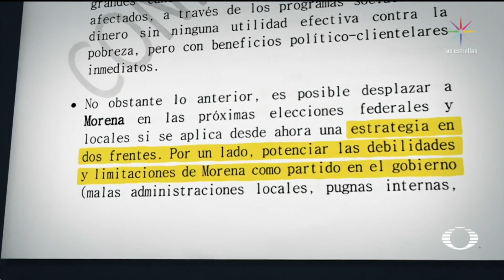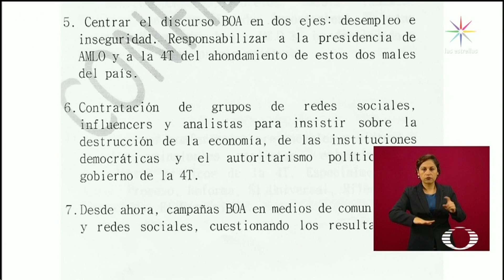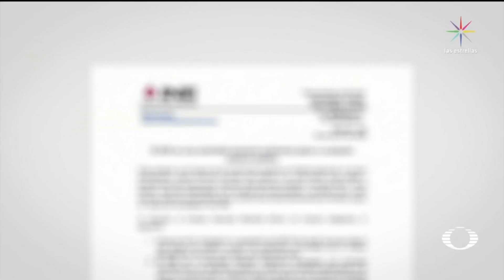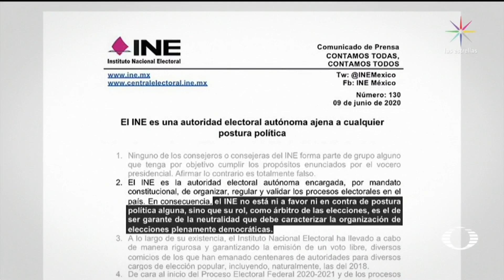AMLO denuncia Bloque Opositor Amplio BOA, conspiración para revocar su mandato - En Punto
El presidente Andrés Manuel López Obrador (AMLO) dio a conocer una serie de documentos que le llegaron y que revelaría la presunta creación de un Bloque Opositor Amplio, BOA, para ganarle a Morena en las elecciones del próximo año